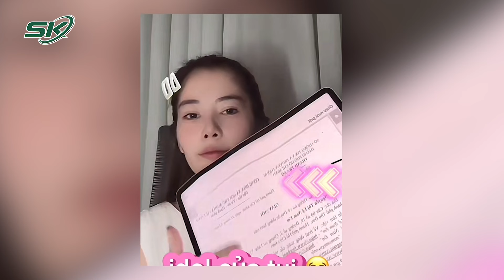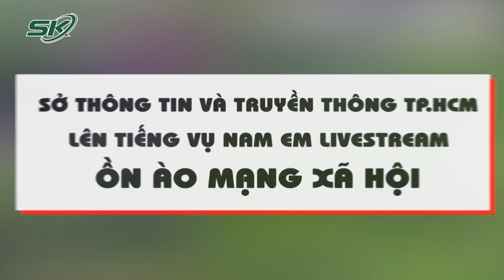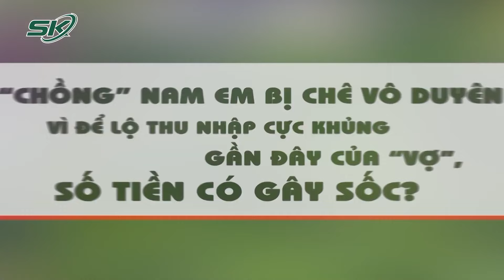Nam Em Thông Báo Đã Nhận Giấy Triệu Tập Làm Việc, Gửi Lời Tạm Biệt Mạng Xã Hội | SKĐS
SKĐS | Trên sóng livestream mới nhất, Nam Em gửi lời tạm biệt mạng xã hội sau khi nhận được giấy triệu tập làm việc vào ngày 28/2 sắp tới.

Mời quý vị và các bạn xem thêm: Vị Đắng Bất Thường Trong Bát Canh Cải Và Tội Ác Của Gã Hàng Xóm “Thù Dai”